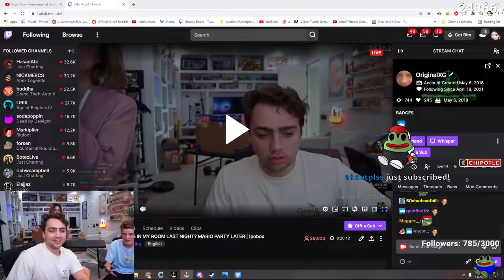Wholesome mizkif moments with MakeAWish Kid